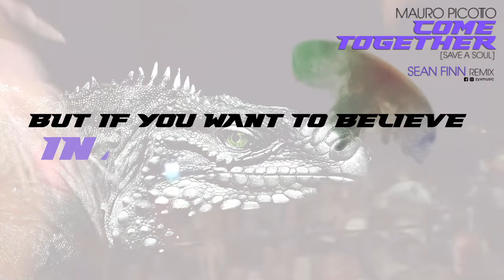Come Together (Save A Soul) (Sean Finn Remix) - Mauro Picotto | LYRICS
Release: 03.07.20

Come Together (Save A Soul) von Mauro Picotto  (eine neue Version des „Komodo“ Hits) zeitgemäß überarbeitet!!
Hier der Remix von Sean Finn – Genre: Jackin‘ House
House Music at its best!!!

„It was such a pleasure to put my hands on this classic evergreen Song“ (Sean Finn)

„Save A Soul“, save it now for a better life
Time to brake while it’s time
Who’s flying on and on
But if you want to believe in a better life
You find a way, try now
Come Together with a smile!